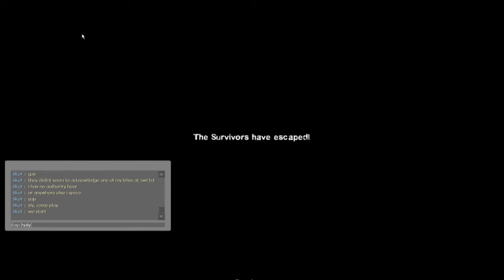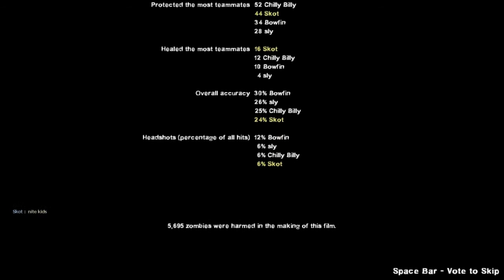Well, I Guess Now I Can Scratch, "See What It's Like To Try Shrooms" Off My Bucket List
Bowfin, Chilly Billy, Sly & Skot